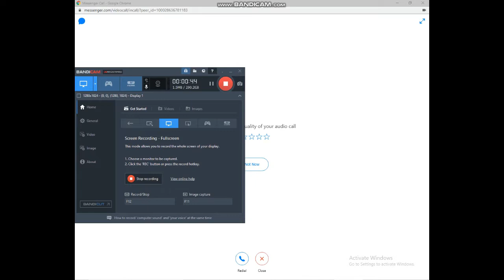Hi. This is a skywars video. Watch it.